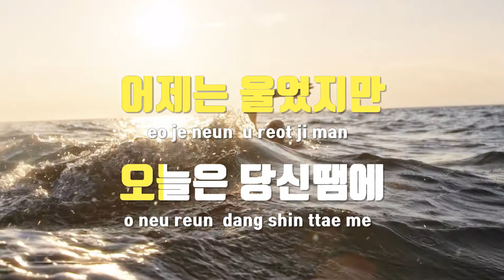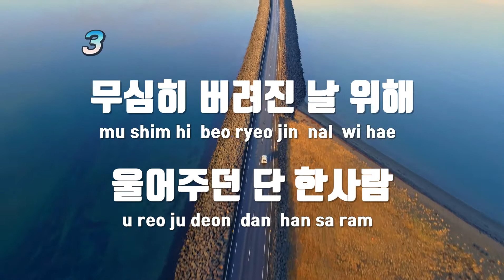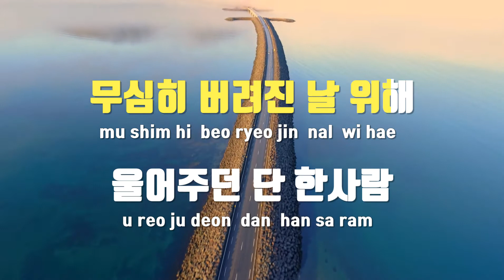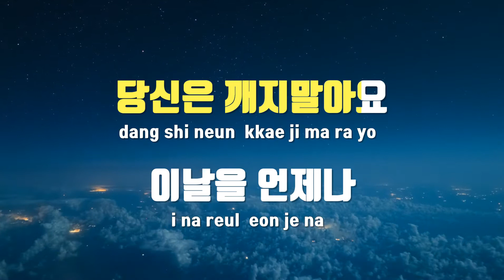[TJ노래방 / 남자키] 사랑밖엔난몰라 - 심수봉 / TJ Karaoke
사랑밖엔난몰라  --  심수봉